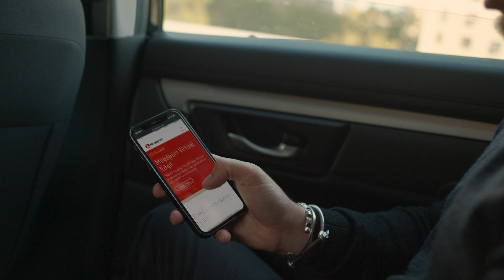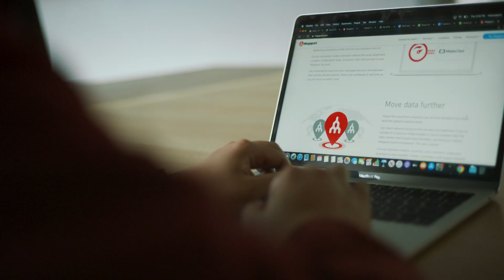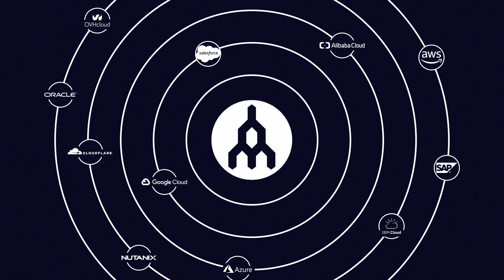Framestore Powers Visual Effects Rendering with Megaport Private Cloud Connectivity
See how Oscar award-winning creative studio, Framestore, is using Megaport to modernise their network.

By moving away from unreliable internet-based VPN tunnels to low-latency, high-bandwidth connectivity, Framestore has reduced costs for their cloud rendering of on-premises data, with on-demand global capacity.